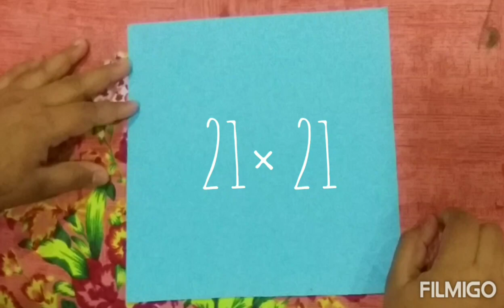How to make cute origami Bunny rabbits | Making origami hopping rabbits ☺️*soo cute*🥰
This bunny rabbit can be a cute accessory for your desk
and can also be a toy for small kids 🐇